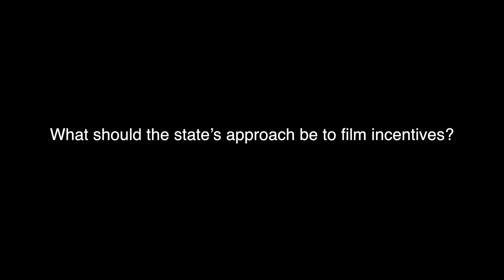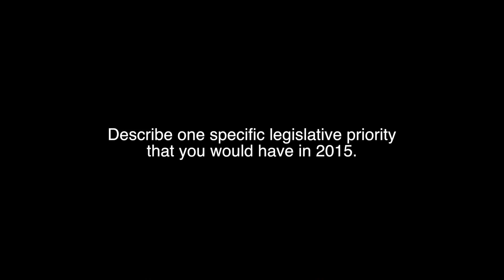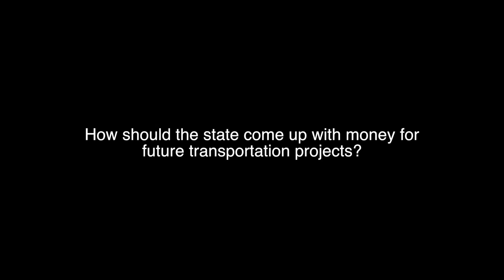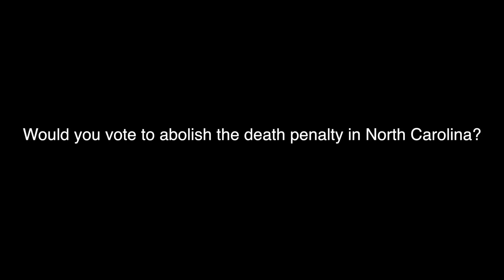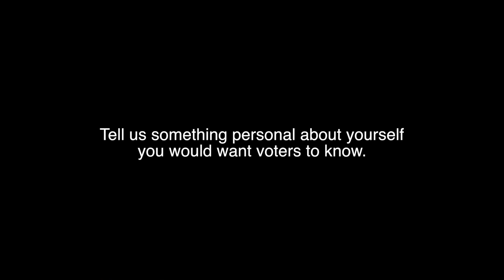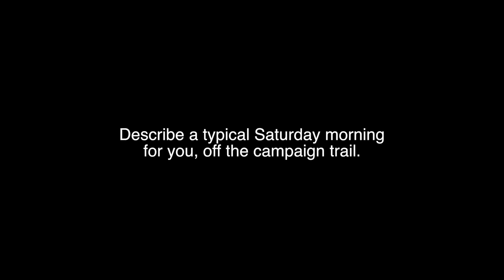Video Questionnaire: N.C. House Candidate Tom Murry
Tom Murry, Republican incumbent in N.C. House District 41, explains why he is running and addresses questions ranging from legislative priorities, tax policy and transportation funding to fracking, film incentives and the death penalty.